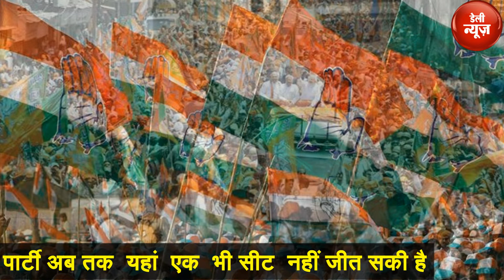BJP यहां पादरियों के दम पर चुनाव लड़ेगी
Mizoram assembly election # assembly election # first list of bjp # mizoram election # mizoram new
मिजोरम में अगले महीने होने वाले विधानसभा चुनाव के लिए भाजपा ने अपनी पहली सूची में दो पादरियों को भी टिकट दिया है। पार्टी ने राज्य की 40 में से 13 उम्मीदवारों की सूची जारी की। भाजपा ने आइजल पश्चिम-2 से एल. आर. कोलनी और लुंगलेई पूर्व सीट से एच. लालरुआता को मैदान में उतारा है। लालरुआता लालदेंगा मंत्रिमंडल में मंत्री रह चुके हैं। वह 1993 में कांग्रेस में शामिल हुए थे। राज्य में सांगठनिक रूप से भाजपा कमजोर है, लेकिन वह स्थानीय राजनीति में अपनी पैठ बनाने के लिए वरिष्ठ राजनेताओं का सहारा ले रही है।

Daily News is a YouTube Channel, where you will find Latest News, Breaking News, North East News and Tours and Travel videos in Hindi, here New Video is Posted Everyday :)